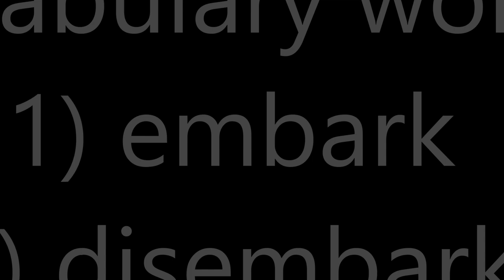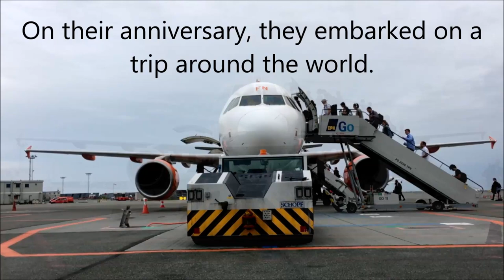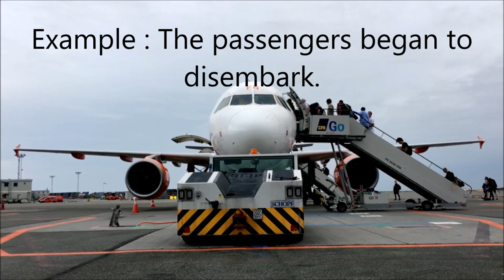Vocabulary Videos - Embark - Disembark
Let's understand the  words - embark and disembark in detail.

The 2 videos in this presentation have been taken from the following links available under CCA license. These videos have been redesigned to serve educational needs of English students for which we are thankful to all contributors.

Embark

disembark